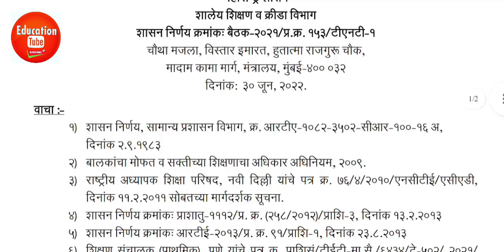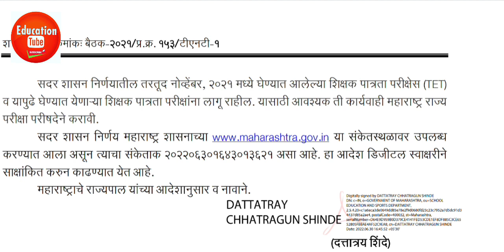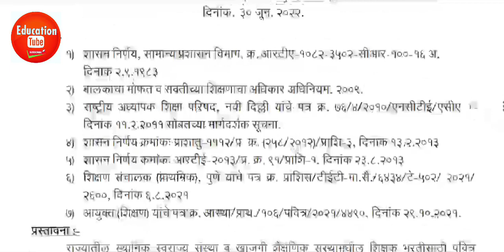TET Passing ab 45% Par